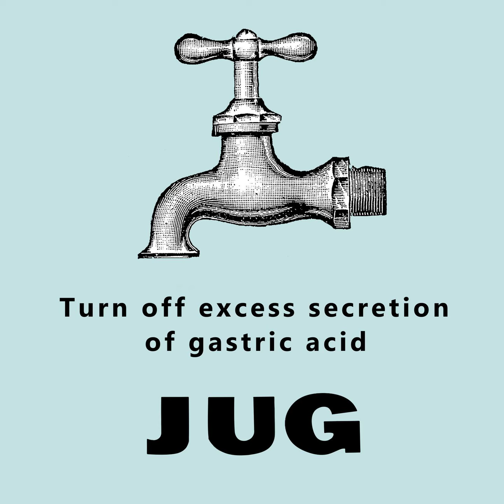JUG - Turn Off Excess Secretion Of Gastric Acid - (2022 REMASTER)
The band came from the sweet countryside of Angers, France with, among others, a guy who played in Hint. "Turn Off Excessive Secretion Of Gastric Acid" was the only record of their discography (+ 2 other titles on compilations) of a very short existence, released in 1993. But what a record! - All tracks have been remastered! It's a real shame that Jug torpedoed itself so quickly.

Track List

00:00 - E.E.G.
The pretty melody of a music box opens the ball of E.E.G. Followed by a very abrupt deflagration, of an intensive lamination, of a crushing as we did not know many of them at the time however not stingy in telluric noise-rock bands. The music box comes back as abruptly as it disappeared after 2'09, for ten seconds, making us believe in the end of the track, before being definitively disintegrated by a mountain of guitars, rhythms in the shape of metallic percussions, samples, voices going in all directions, happily alternating between screams and narration of a guy who never stops saying that he's not afraid to die. Seven minutes as tortured as bright, convoluted but in the form of a long uppercut that never ends to hammer your face.

07:30 - heAD
This track offers five minutes that will turn your head upside down. Ultimate and uncompromising noise.